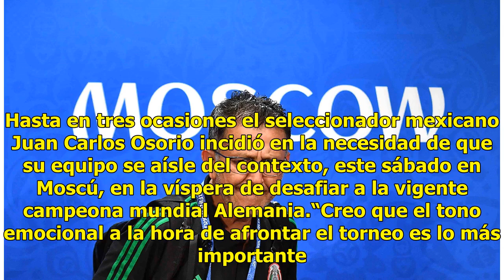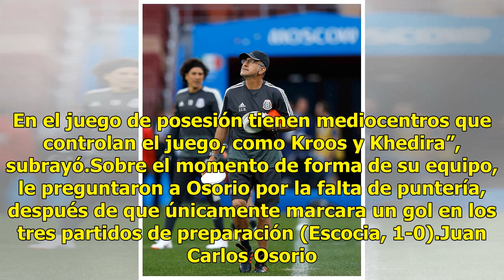Si asumimos que es solo un juego, tenemos una gran oportunidad: Osorio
Moscú, Rusia.- “Si asumimos que es solo un juego, tenemos una gran oportunidad”. Hasta en tres ocasiones el seleccionador mexicano Juan Carlos Osorio incidió en la necesidad de que su equipo se aísle del contexto, este sábado en Moscú, en la víspera de desafiar a la vigente campeona mundial Alemania...